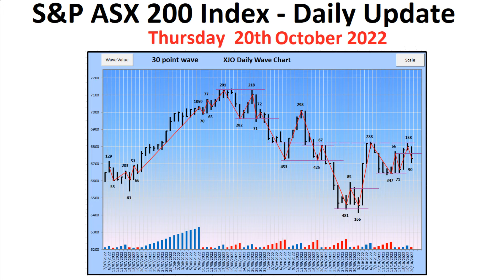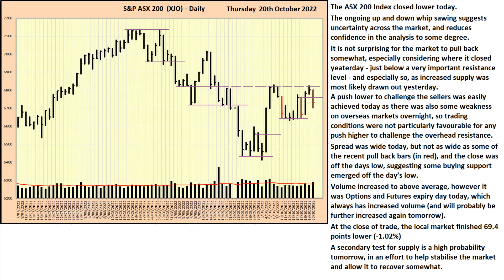S&P ASX 200 Index (XJO) - Daily Update - 20th October 2022